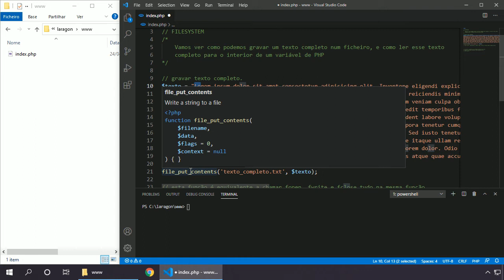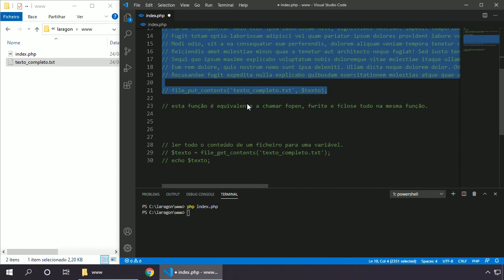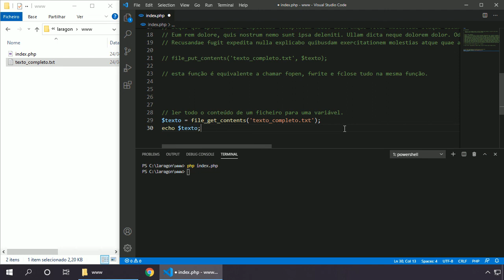PHP 8 PARTE 2 #036 GRAVAR E LER UM TEXTO COMPLETO EM PHP